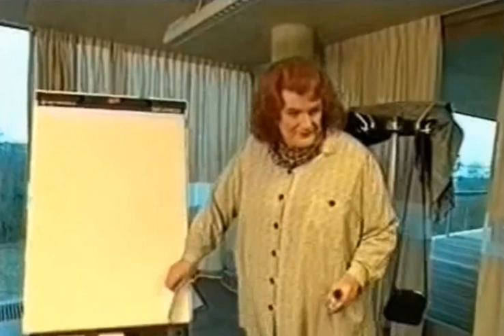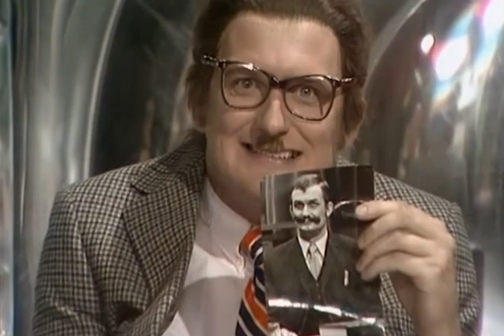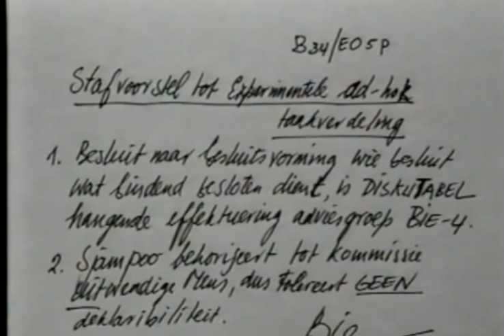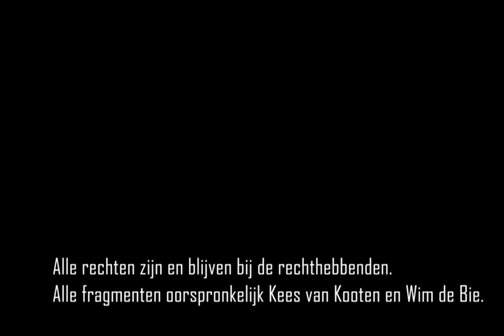2023 de stemmen van Wim de Bie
zoveel verschillende rollen en stemmen van de Wim De Bie.